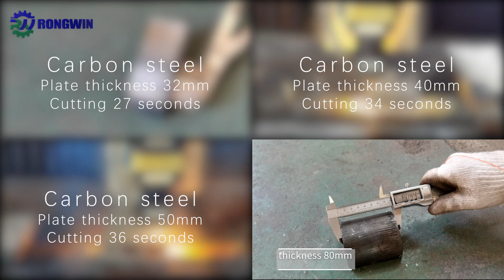RONGWIN shows you Comparison of four plate thicknesses of RWL-12322B 30000W laser cutting machine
RONGWIN fiber laser cutting machine meets 100% metal material processing needs, helps customers solve the problems of low investment return, high equipment maintenance costs, and reduces purchase and maintenance costs. It is one of the mainstream purchase models in the market.

RONGWIN fiber laser cutting machine can produce continuous production, stable quality, convenient operation, powerful function, and can only avoid the system during the cutting process, which can ensure the reliability of production and minimize the risk of collision.

RONGWIN company produces various types of laser cutting machines, such as open laser cutting machines, enclosed laser cutting machines, single-table laser cutting machines, interchangeable laser cutting machines, tube-sheet dual-purpose laser cutting machines and professional cutting machines. Tube laser cutting machine. Can meet the different needs of customers. There are many brands of laser power supply, such as German IPG, American GW, China Raycus, China MAX, etc. for customers to choose.

RONGWIN fiber laser cutting machine applicable materials: kitchen cabinets, door processing, lighting hardware, chassis cabinets, advertising signs,elevator manufacturing, sheet metal processing, home appliance, machinery equipment, spare parts processing, auto parts aerospace,oil pipeline and so on.

After the laser cutting machine is produced, it will cut the workpiece that the customer needs, and then pack it and ship it after it is satisfied to ensure that the customer has no worries when using it. Customer satisfaction is our aim!